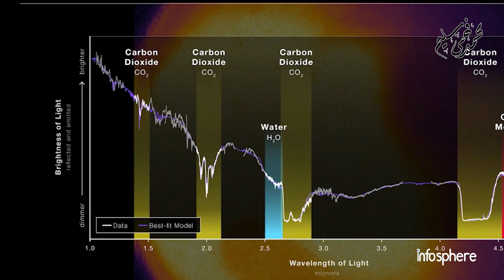صور جيمس ويب الجديدة لـ كوكب المريخ أذهلت العلماء ودلائل وجود الحياة | محمد فهمي سليم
ماذا تقدم لنا صور جيمس ويب الجديدة لكوكب المريخ... تكشف الصور الأولى للمريخ من تلسكوب جيمس ويب الفضائي عن منطقة واسعة من نصف الكرة الشرقي للكوكب ، بما في ذلك واحدة من أكبر الفوهات الصدمية في النظام الشمسي Hellas Basin وتدفق الحمم البركانية من بركان  منقرض منذ فترة طويلة فوهة Huygens. التقط Webb الصور بأداة  InfraRed Camera أو NIRCam في 5 سبتمبر الجاري ، بالإضافة إلى بيانات من مطياف الأشعة تحت الحمراء القريب (NIRSpec).
مشاهدة ممتعة مع محمد فهمي سليم في انفوسفير غلاف معلوماتي